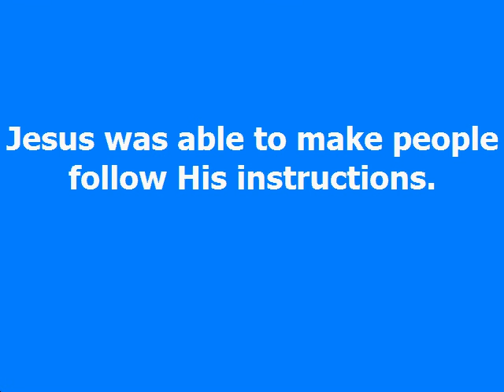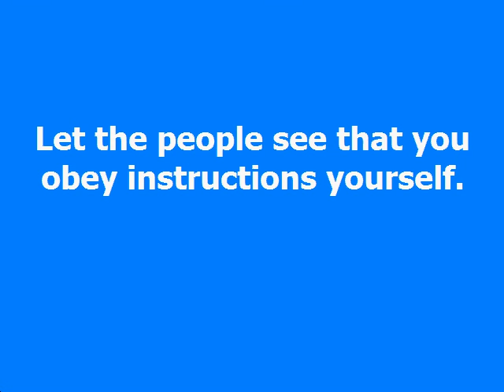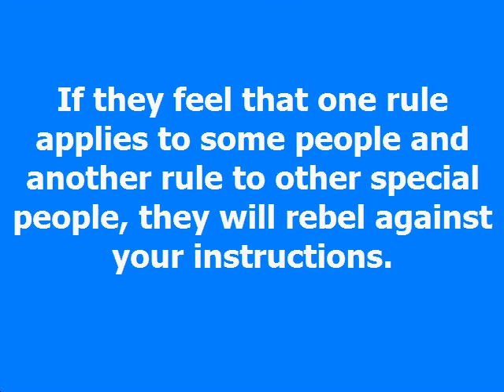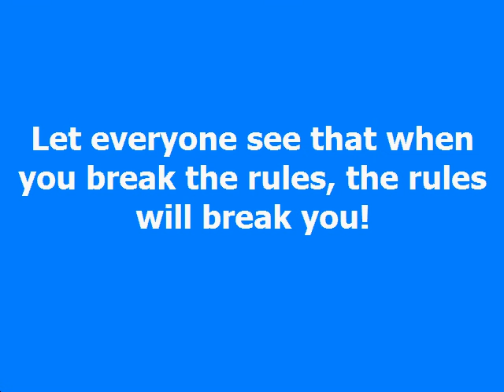Sincere Obedience Dag Heward Mills Daily Counsel Daily Devotional Read Your Bible Pray Everyday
SINCERE OBEDIENCE Daily Devotional - Dag Heward-Mills
Dag Heward-Mills
15th June, 2021

Venkatesananda - Jesse Gallaghe

READ: Jeremiah 22:1-4

For I also am a man set under authority…Luke 7:8

Jesus was able to make people follow His instructions. Develop the art of making people obey your instructions. There are several things you can do.

Do not give unreasonable instructions. Make people see that your instructions are for their own good. Explain instructions in detail so that everyone understands the instructions.

Let the people see that you obey instructions yourself. The Centurion who sent for Jesus illustrated this principle beautifully (Luke 7:8). If you cannot make people gladly do things they naturally do not like doing, then you are not a leader.

Show people that you are not partial or partisan. When you are fair, people will believe in the laws and obey you gladly. If they feel that one rule applies to some people and another rule to other special people, they will rebel against your instructions.

Get rid of complaining and murmuring individuals. Such people poison the atmosphere and make everyone feel that they are into a bad thing. It is very important to maintain a cheerful spirit in the workplace. It is important to correct wrong attitudes even when they are not fully developed into full- blown disobedience or rebellion.

 People who disobey ought to be punished. Punishment is a good thing because it establishes the land. Let everyone see that when you break the rules, the rules will break you!